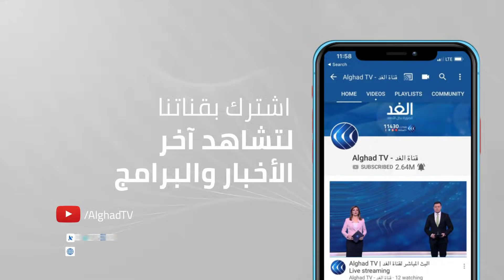بعد 7 أيام من الحرب.. ما المخرج للتهدئة في غزة؟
حمل وزير الخارجية الأردني الصفدي في كلمته أمام مجلس الأمن إسرائيل مسئولية الأوضاع الخطيرة التي تشهدها الأراضي الفلسطينية المحتلة, مؤكدا على أهمية التحرك فورا لتوفير الحماية للشعب الفلسطيني.
وفي مقابلة حصرية لقناة الغد أكد بسام راضي المتحدث بإسم رئاسة الجمهورية المصرية على جهود مصر الكبيرة في محاولة التهدئة بين الجانبين الفلسطيني والإسرائيلي, كما أكد على دور مصر الرائد والمستمر في السلام بالشرق الأوسط.. مزيد من التفاصيل يتحدث من رام الله جهاد حرب المحلل السياسي.